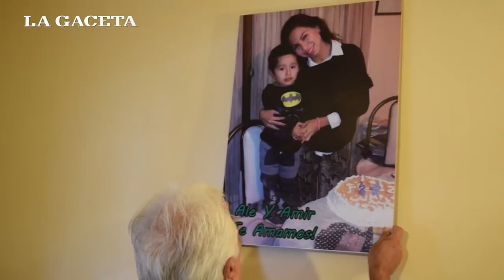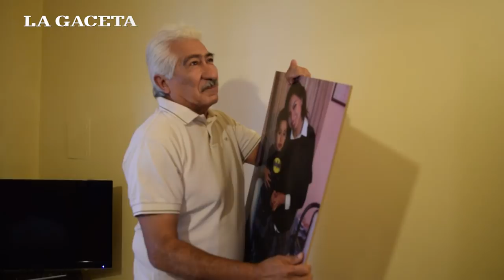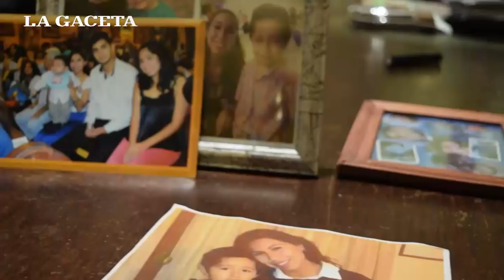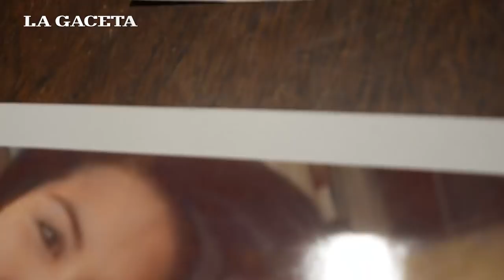ASESINADOS CON CIANURO | La familia Párraga y el fiscal de la causa cuentan detalles del caso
Inicia el juicio oral contra Franco Gaspar Cinco, a quien se acuso de haber matado a Alejandra Párraga y a su hijo Amir. La familia y el fiscal Ramiro Ramos Ossorio dan detalles del caso.